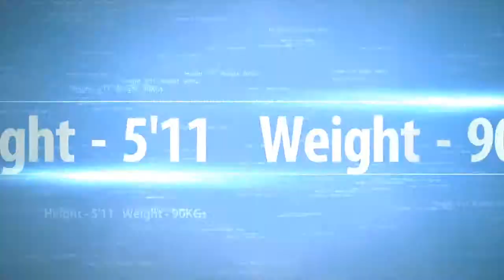Connor Robinson Highlights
Connor Robinson (born 23 October 1994) is a professional rugby league footballer who plays as a scrum-half for the York City Knights in the Betfred Championship.

He previously played for Hull Kingston Rovers and Halifax.